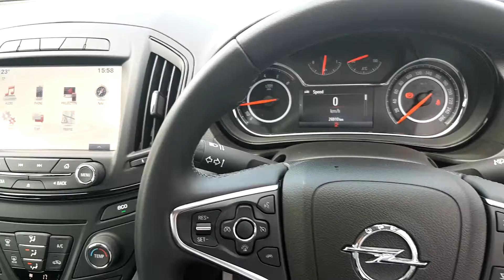171D13071 - 2017 Opel Insignia SC 1.6CDTI 136PS 4DR 19,900